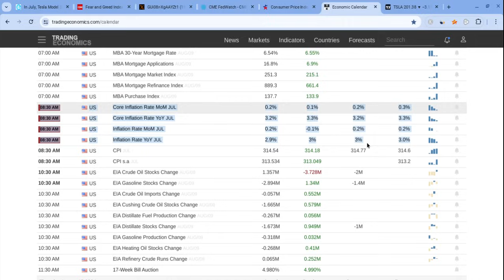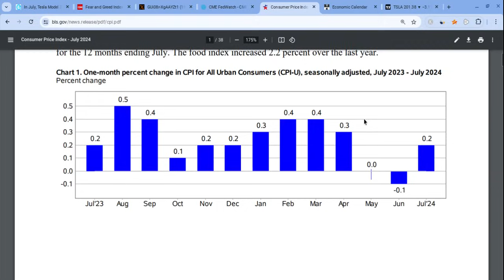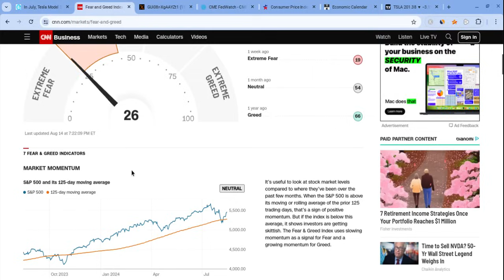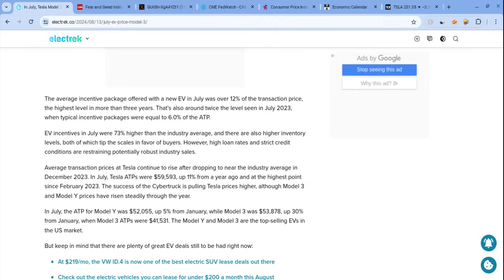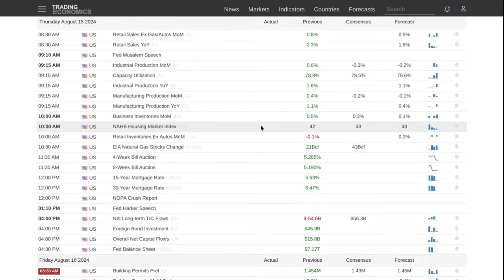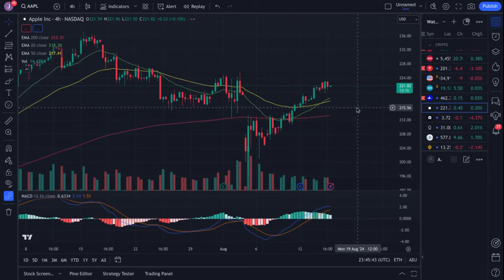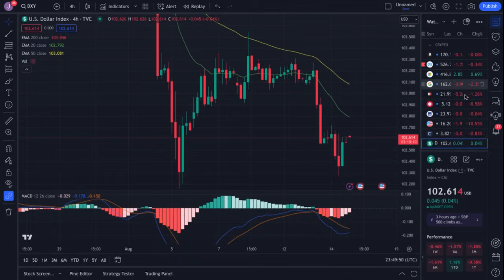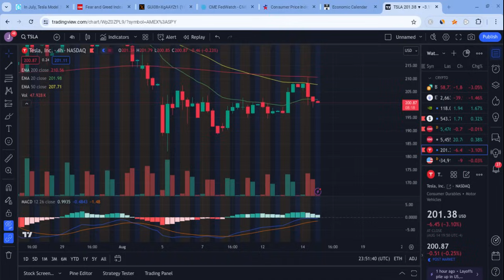🔥 TESLA STOCK THURSDAY PREDICTION!! TSLA, SPY, NVDA, QQQ, COIN, META, AMZN, & AMD PREDICTIONS! 🚀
Hey everyone!

Tesla had a red day as it closed at $216 on Thursday (just as predicted), and it held support. Tesla is also very strong for the long-term! In this Tesla video, I will give you my Tesla stock price prediction, while mentioning Tesla news; regardless of Tesla's short term, it's long-term will be bright with massive growth potential. Tesla to the moon! Tesla is the future!